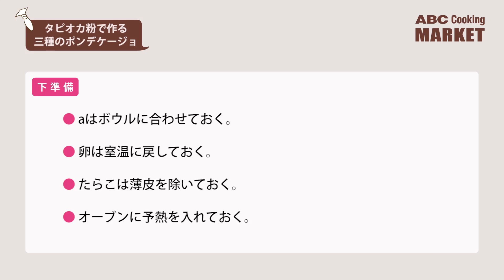タピオカ粉で作る3種のポンデケージョ‹手作りキット›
ABCオリジナル！計量された材料とレシピが届く、人気の手作りキットはこちらから！
「タピオカ粉で作る3種のポンデケージョ」～ABCクッキングマーケット～

タピオカ粉を使用した本格的なモチモチ食感のポンデケージョの登場です★
どんどん材料を混ぜて・丸めて・あとは焼くだけ！チーズの香ばしい香りが食欲をそそります！